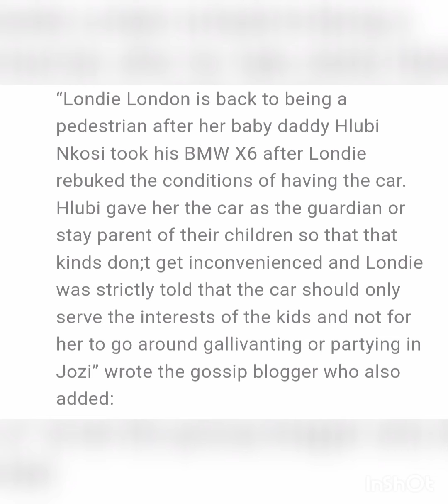Londie london's going thru a lot yeh😢